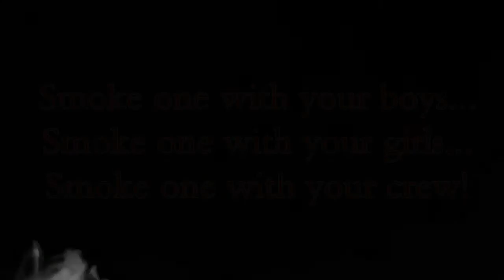Slow Burn Cigar Lounge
Welcome to a segment from Stogie TV, "Cigars and Bars". A platform showcasing people enjoying a premium cigar and spirit.

StogieTV.com has great segments for the true cigar Aficionado. We feature the industry icons, history, and education like you never seen before.

Grab your lighter and grab your Cigar...Let's Smoke!

Tobacco Kennedy is also a prolific public speaker and cigar business consultant and Cigar Educator for events which you can watch right here on this channel